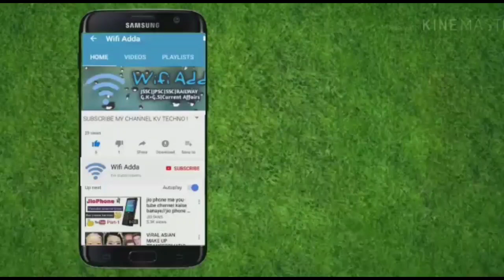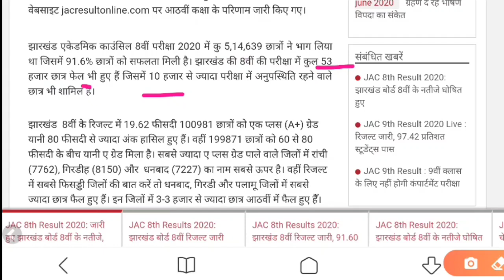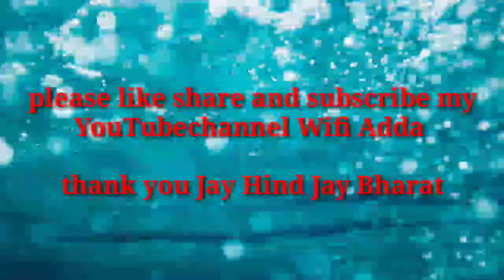JAC Board 8th Result 2020|| jac board result kese check kare ||Yese dekhe 8th ka result sabse pahle